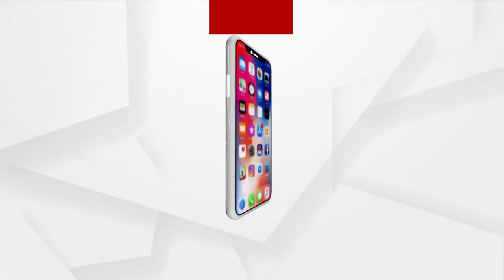Union Home Minister Amit Shah On Two Day Odisha Visit From Today